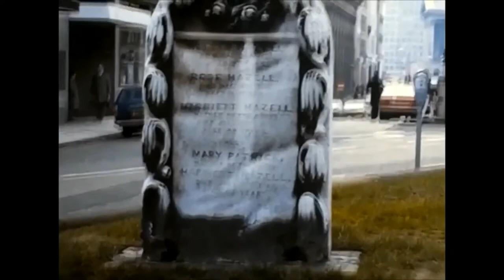1977.Birmingham.England.Cityscape and People in the 1970s.Market. In front of the station.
Birmingham is an industrial city in the West Midlands, England. The population is 1.14 million. The population of urban areas, including the suburbs, is 2.29 million, making it the second largest in the country. Locally, it is considered to be the second largest city after the capital London, and it actually has the city area population and metropolitan area population next to London, but in the opinion polls in the United Kingdom, there are more opinions that Manchester is the second largest city. Birmingham, a small, featureless village until the 18th century, developed as an industrial city, partly because it became the intersection of canals and railroads as the Industrial Revolution progressed. James Watt, who invented the steam engine, and Matthew Boulton, who processed metal, were active in Birmingham. A traditional transportation hub, it is located just halfway between London and Liverpool. In 1838 it was connected by rail to London and Liverpool. Neighboring cities include Derby about 55 km northeast, Coventry 25 km east, and Leicester 55 km east. In the Köppen climate classification, it belongs to the Marine West Coast Climate (Cfb). There are two football clubs in Birmingham, Birmingham City FC and Aston Villa FC. It holds the international competition of athletics, the British Grand Prix. In cricket, there is the Edgbaston Cricket Ground, which is used as the home of the Warwickshire CCC and also hosts test matches. Located in the Midlands coalfield area, with an iron mine nearby, industries such as automobiles, aircraft, and chemicals have developed, forming a heavy industrial area called the Black Country (Kurogo), including the surrounding area. It developed into a large industrial city with the construction of the Soho Metal Factory by James Watt and Matthew Boulton during the Industrial Revolution. Growing up in a black country where everything in the town was blackened by soot and the sun was hidden by smog and covered in darkness all day long, JR Tolkien described Birmingham as a dark country in his novel. It was used as a model for "Mordor".